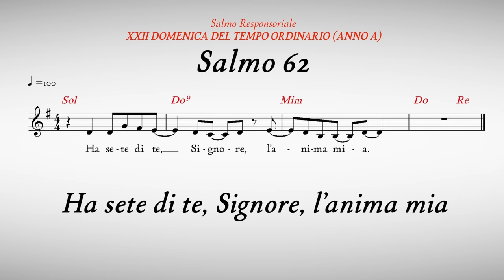Commento al Vangelo del giorno - Mt 25,1-13 - Perseveriamo nella fiducia in Gesù!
Venerdì 1 settembre 2023 - Mt 25,1-13 - Perseveriamo nella fiducia in Gesù!